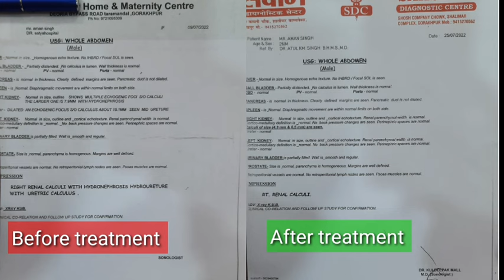Ureteric stone treatment | kidney Stone treatment | 15mm ureteric स्टोन केवल 15 दिनों में निकल गयी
ureteric stone up to the 15 mm can be easily treated by proper homeopathic medication. it's depend on skill of a homeopath how easily and comprehensively he is treating that patient.